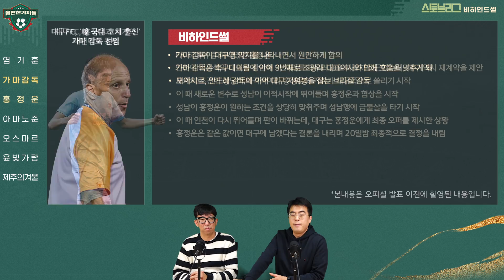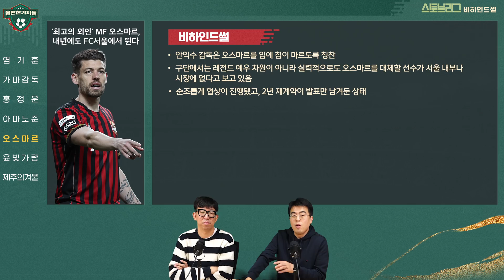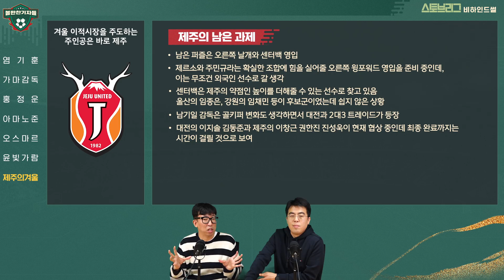[볼만찬썰] 외국인 뽑기 넘 힘들워효..ㅜ (ft.그와중 제주 후덜덜)